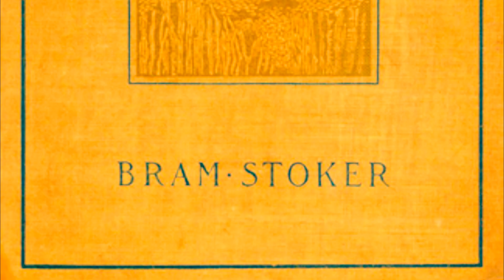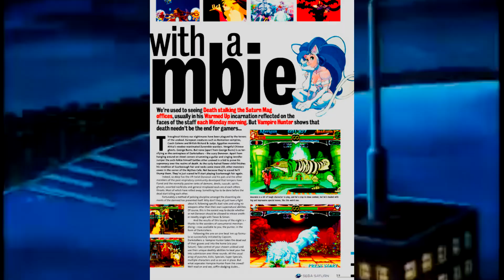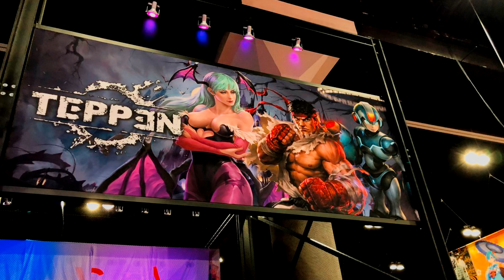SUPERART: The Making of DarkStalkers